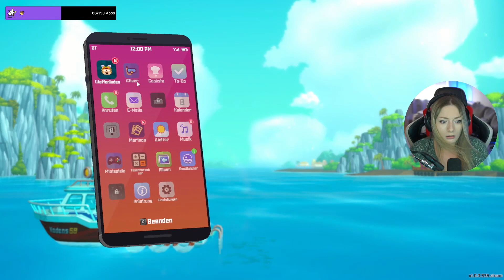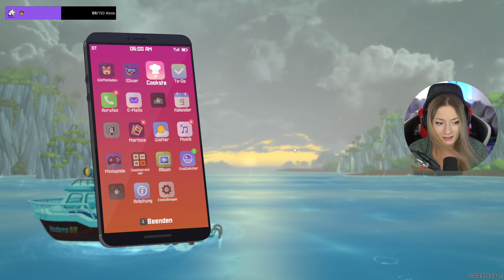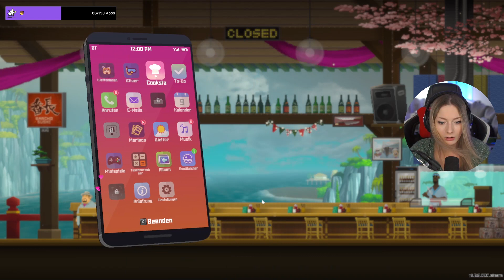SCHMACKOFATZ 🐠 Dave The Diver Part 6